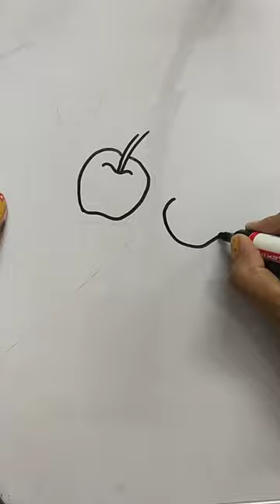How To Draw Apple 🍎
How To Draw Apple howtodraw kids drawing @theartandcraftroom